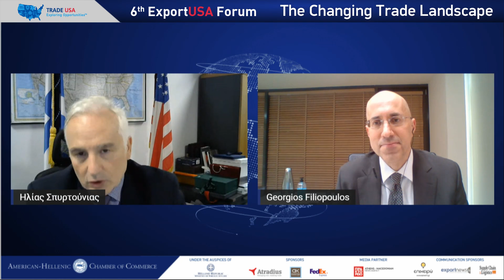ΤΗΕ ΝΑΤΙΟΝΑL STRATEGY FOR EXTROVERSION TRANSLATION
Georgios Filiopoulos CEO, Enterprise Greece In conversation with: Elias Spirtounias Executive Director, American-Hellenic Chamber of Commerce